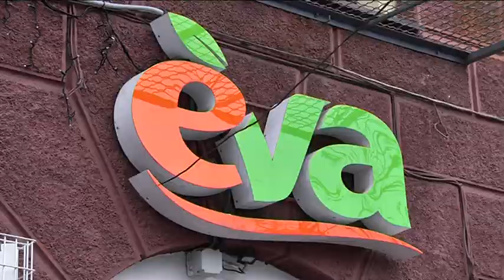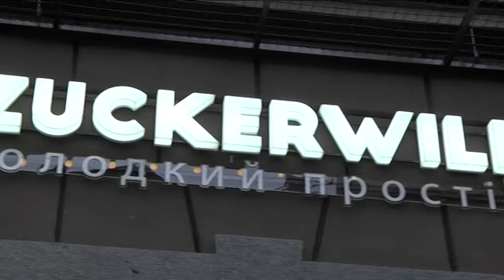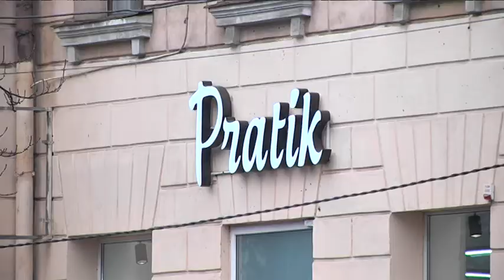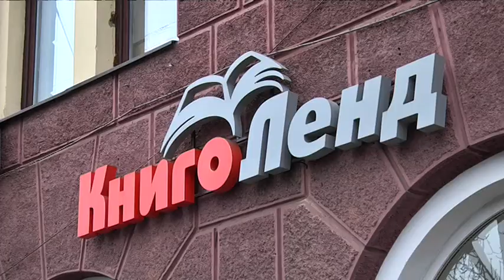Дизайн-код Дніпра номер 1250 став прикладом для України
Дизайн-код номер 1250 став прикладом для України.  18 грудня 2018 року виконком міської ради Дніпра затвердив єдині правила розміщення вивісок, табличок та інших елементів на фасадах будівель. Розробляли дизайн-код місцеві фахівці протягом року. Його місія, кажуть, не знищити рекламу, а впорядкувати її. Що змінилося за рік з моменту затвердження дизайн коду - дізнавалися наші журналісти.